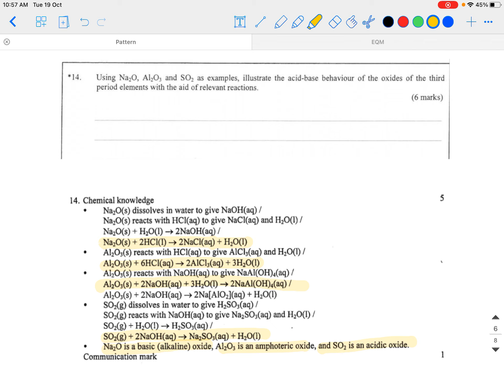2018 Q14 (Patterns)